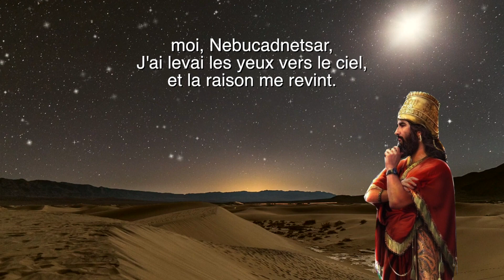Daniel Chapitre 4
étude théologique du livre de Daniel
Le grand arbre, songe de Nebucadnetsar expliqué par Daniel